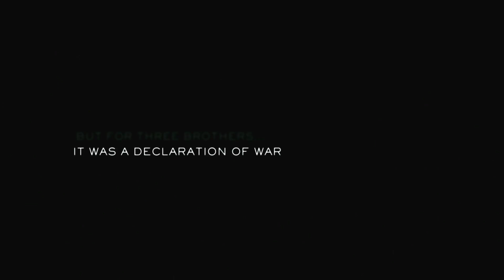Defiance (2008) - HD Trailer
Defiance Movie Description :

On the run and hiding in the deep forests of the then German occupied Poland and Belorussia that was World War II, the THREE Bielski brothers find the impossible task of foraging for food, weapons and survival, not just for themselves but for a large mass of fleeing Polish Jews from the German war machine. The Bielski brothers, living with the fear of discovery, contending with neighboring Soviet partisans and knowing whom to trust take on the responsibility as a guardian angel that is a fascinating insight into the true events of a small independent group of defiant band-of-brothers. Consisting of women, men, children, the elderly and the young alike hiding in makeshift homes in the dark, cold and unforgiving forests in the darkest times of German occupied Eastern Europe, Defiance is a beautiful reflection of dedication, sacrifice, desperation and hope.